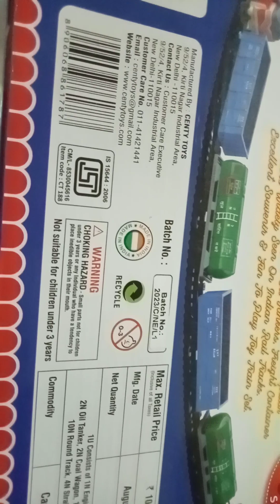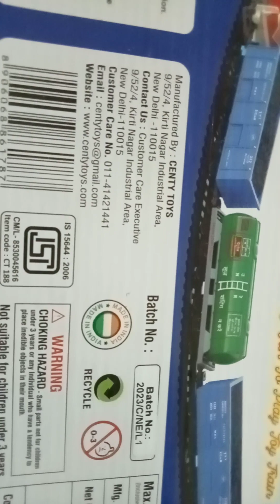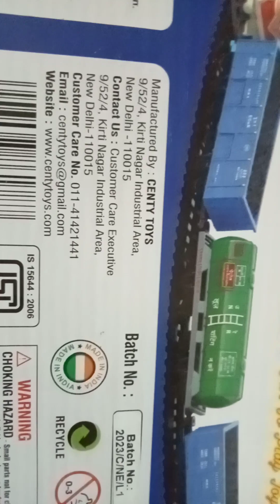Train Cargo Unboxing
cargo train unboxing for kids to play made in India product from centy company